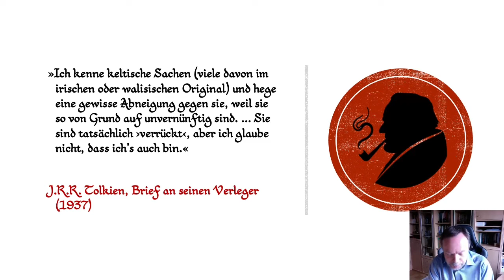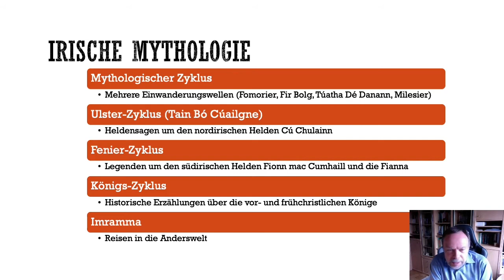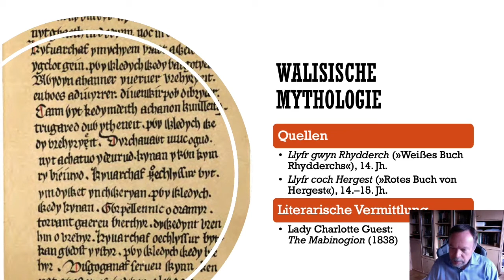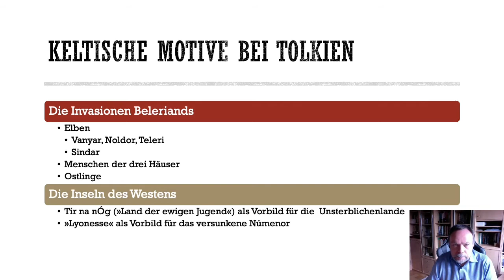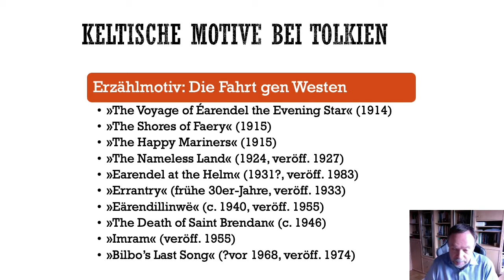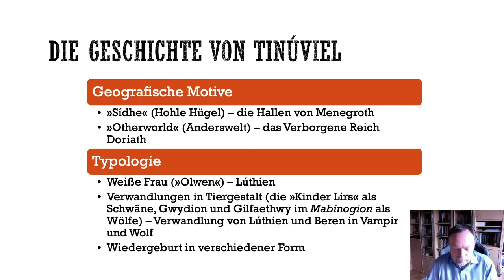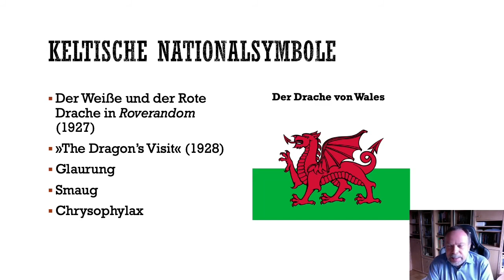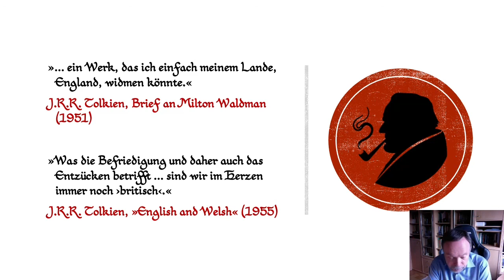🔖 Tolkien Tag 2021 | Vortrag: Tolkien und das Erbe der Kelten | DTG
Was hat Aufsichtspflicht mit Tolkien und den Kelten zu tun? Um so viel vorweg zu nehmen: Es handelt sich um eine komplexe und nicht widerspruchsfreie Beziehung. Deshalb geht der Lektor und Übersetzer zahlreicher Tolkienbücher, Helmut w. Pesch, in diesem Vortrag der Sache auf den Grund.

🌳 Dieses Video war Teil des Live-Streams der Online Tolkien Tage 2021. In diesem Jahr fanden die Tolkien Tage an fünf Wochenenden mit einer stark begrenzten Besucherzahl statt. Am ersten Wochenende liefen zeitgleich zum Vor-Ort-Programm die Online Tolkien Tage.

2022 finden die Tolkien Tage vom 10. bis 12. Juni 2022 in Pont (NRW) statt. Sichert Euch jetzt die Tickets im Vorverkauf!